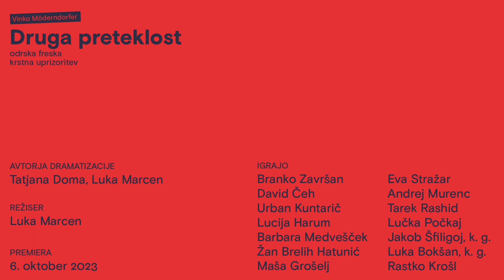Vinko Möderndorfer DRUGA PRETEKLOST - povabilo